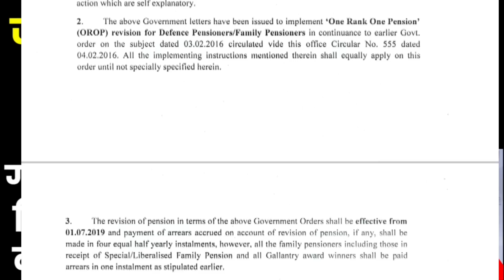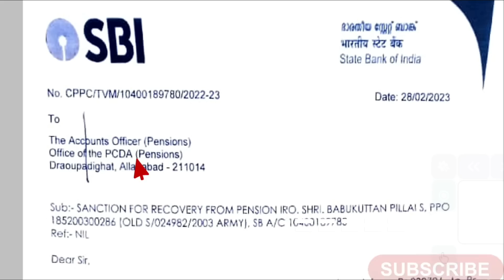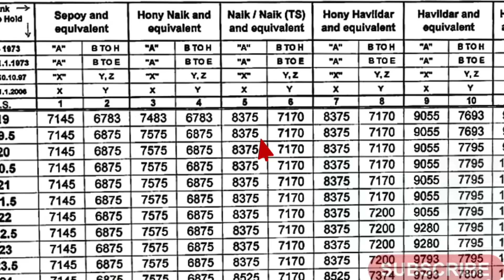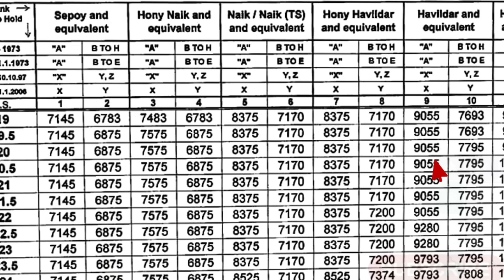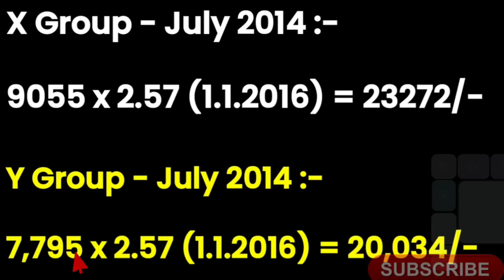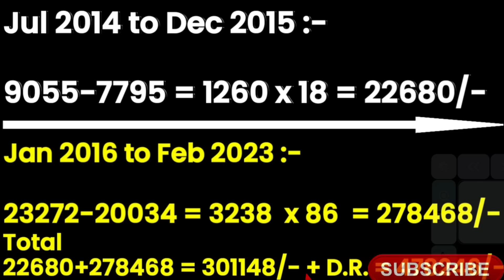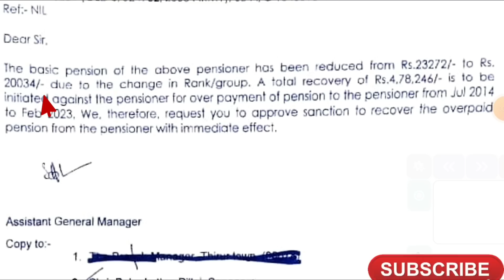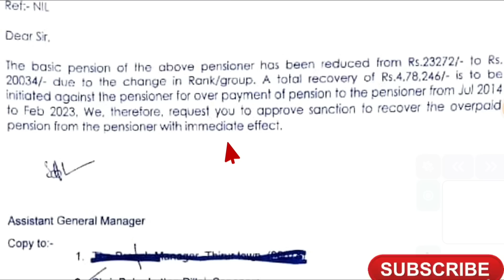पेंशनर्स की orop2 में पेंशन 23,272/- से 20,034/- हो गई | 4,78,246/- की Recovery भी होगी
📢THE VOICE OF INDIAN ARMED FORCES SOLDIERS & EX-SERVICEMEN 🇮🇳

✔️ECHS
✔️Service, Family & Disability/Invalid Pension
✔️Premature Retirement
✔️UIDAI - AADHAR
✔️ Defence Pension/Pensioners.

"Sainik Samachar India 🇮🇳 सैनिक समाचार इंडिया" latest news on SPARSH (RAKSHA) Pension Portal, One Rank One Pension latest news, ECHS latest news, Life Certificate (DOC/MLC) latest news, Canteen Store Department CSD latest news, Agnipath - Agniveer latest news, Aadhar-PAN linking latest news, Toll Tax Exemption latest news.

🇮🇳Jai Hind🇮🇳
‎‎@Warrior Info World🇮🇳